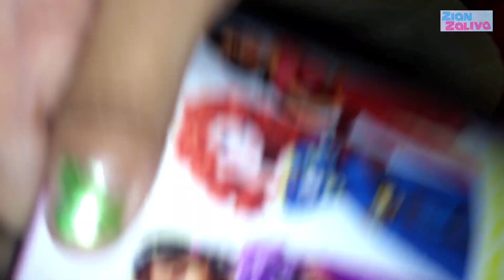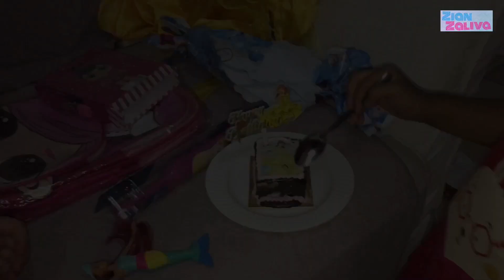Buka kado rame-rame 🤩😻👏🏻